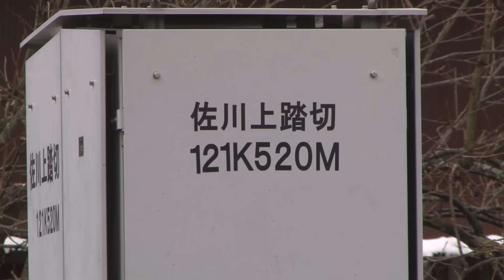【踏切動画】伯備線佐川上踏切は良い撮影地だぜ～！ Railway crossing in JAPAN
伯耆溝口ー江尾間にある佐川上踏切は国道と集落を結ぶ踏切で、ストレート区間で撮影のしやすい踏切です。

Rail工房天都のYouTube鉄道動画サイトができました！
1,700本以上の鉄道動画をカテゴリ別に紹介していますので、是非ご覧下さい♪